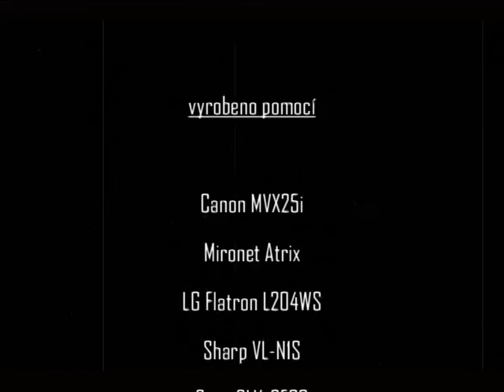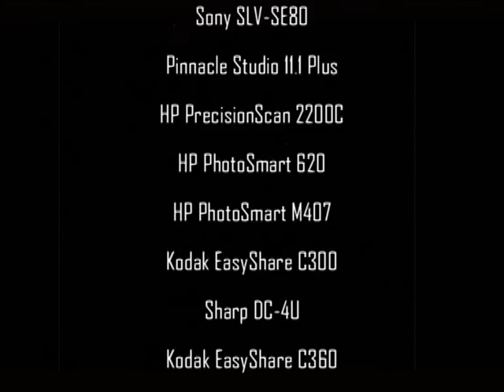OLYMPIC To není snadný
TO NENÍ SNADNÝ
CD Sopka
hudba: Petr Janda
text: Zdeněk Rytíř
interpreti: Olympic - Petr Janda, Milan Broum, Jiří Valenta, Milan Peroutka